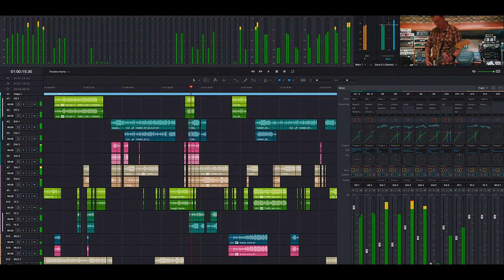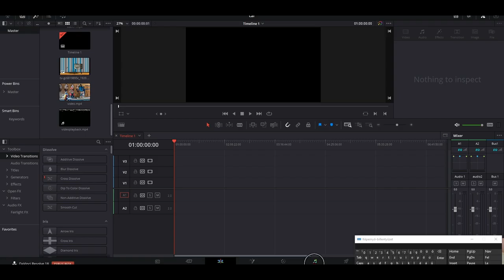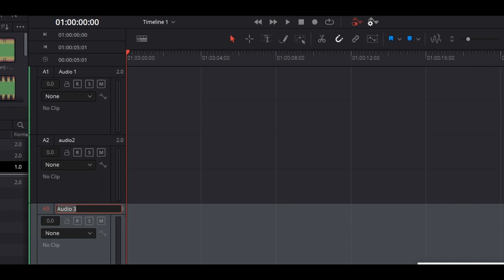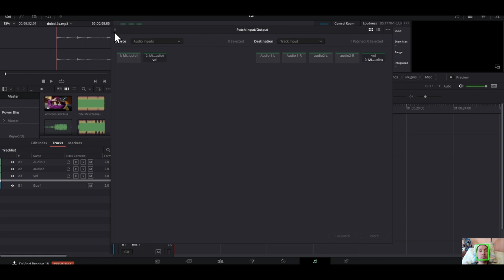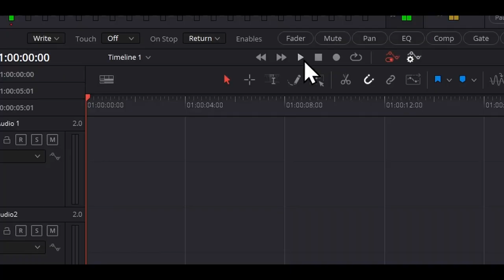davinciresolve Hangfelvétel közvetlenül a Davinci Resolve-ba gyors és egyszerű.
Voice-Over a Davinci Resolve | Rögzítse közvetlenül a Resolve-bahangfelvétel közvetlenül a Davinci Resolve-ba gyors és egyszerű.